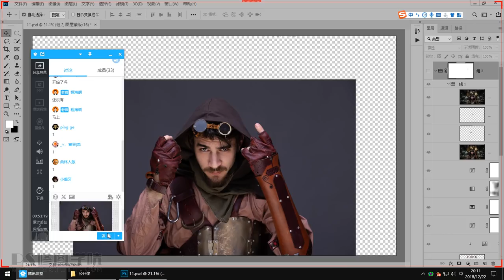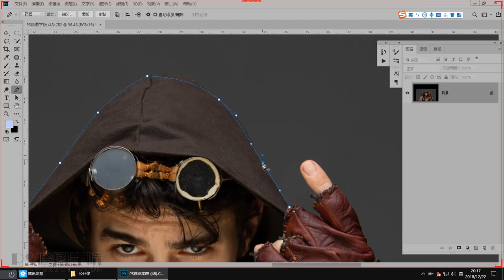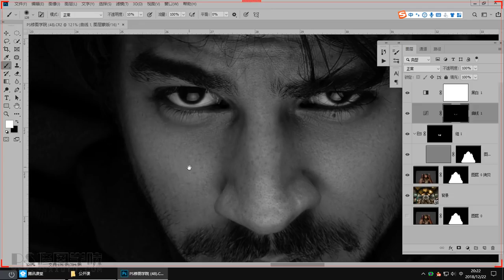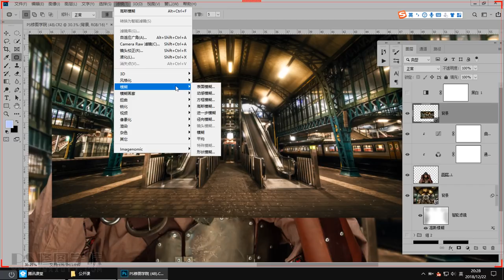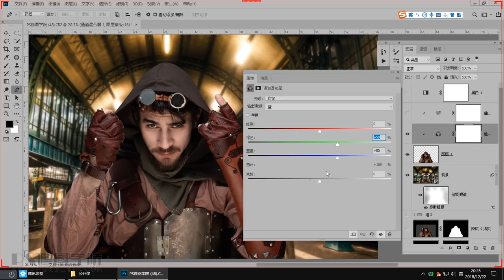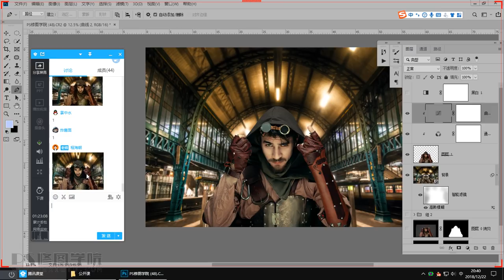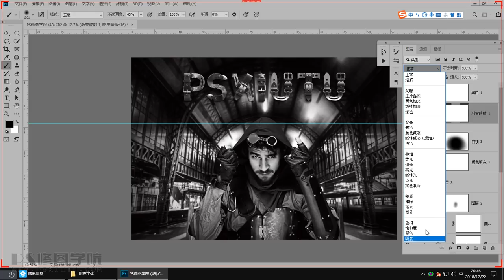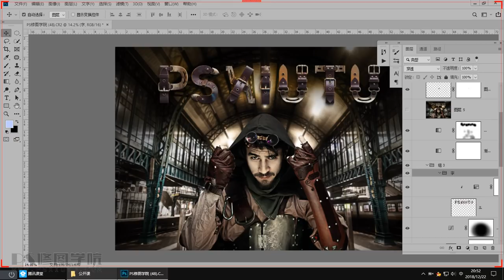蒸汽朋克风调色修图教程，修图教程，调色教程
加微信号：qq38980118,下载原图素材,学习交流。 PS修图学院，摄影修图 ，商业修图，PS修图，修图教程，照片处理，摄影后期，影楼后期